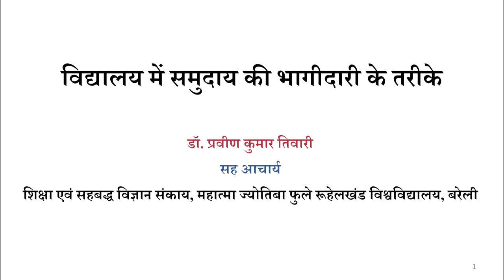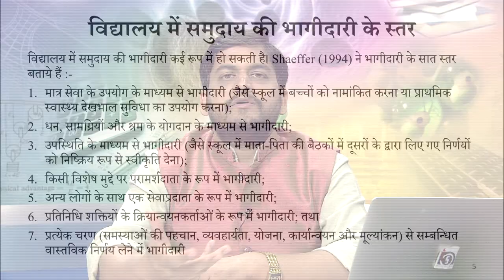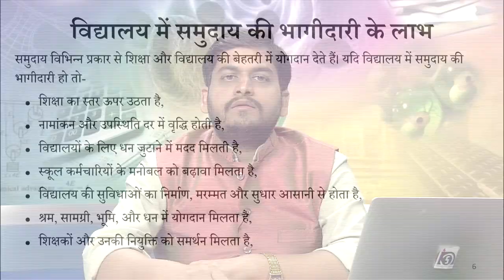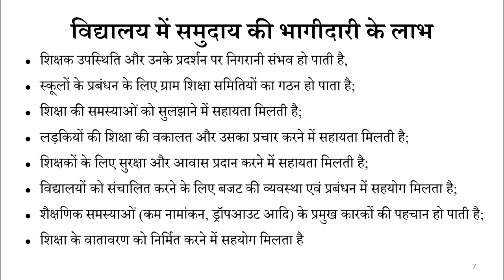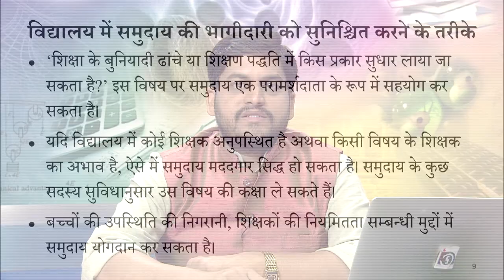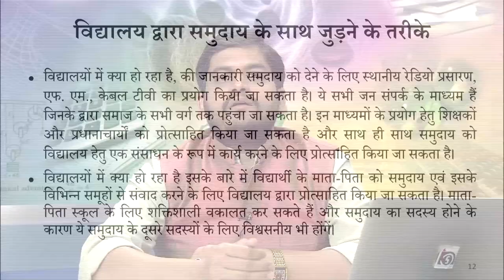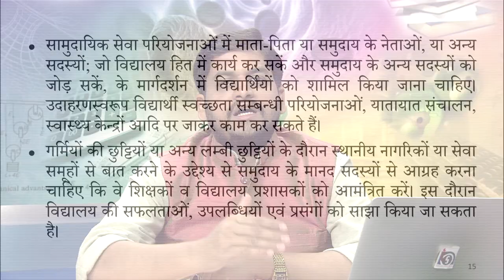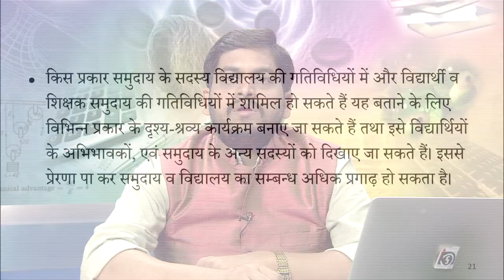Vidyalay mein Samudai ki Bhagidari ke tarike